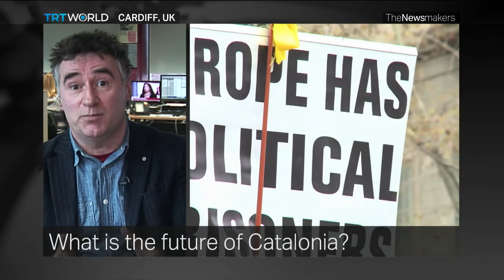Will Catalonia ever gain independence?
Catalan leader Carles Pugdemont’s arrest in Germany has reignited anger in Catalonia, where tens of thousands of people have protested in the streets.

Guests:

Carlos Silva, Senior member of the UPYD party

Elizabeth Castro, Political analyst and author

Andrew Dowling, Historian and author